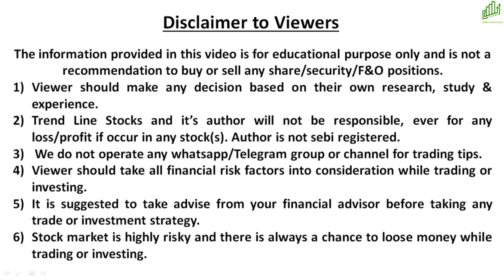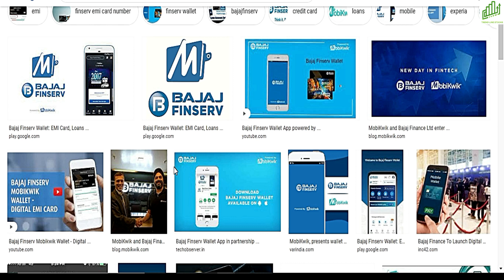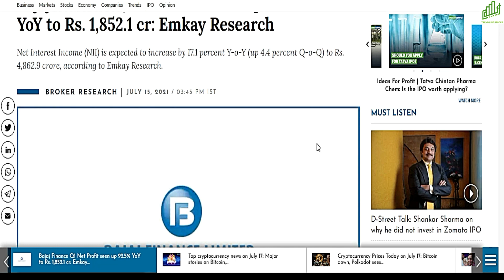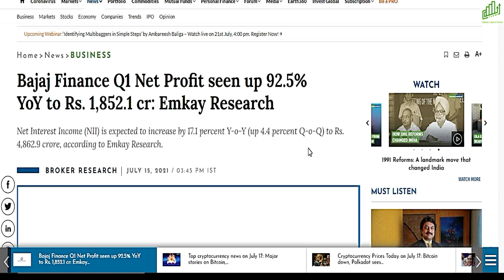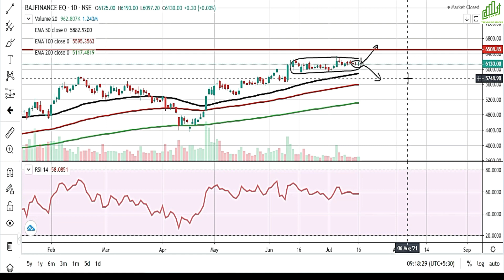BAJAJ FINANCE NEW TARGET I BAJAJ FINANCE SHARE PRICE I BAJAJ FINANCE SHARE PRICE TARGET ANALYSIS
BEST NBFC SHARES TO BUY 2021
BAJAJ FINANCE SHARE TARGET ANALYSIS
BAJAJ FINANCE NEW BREAKOUT